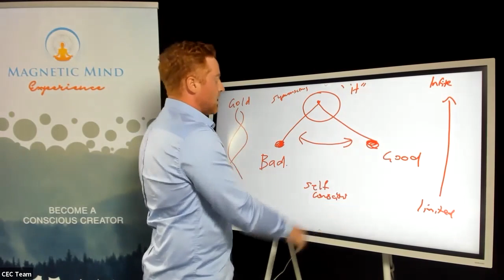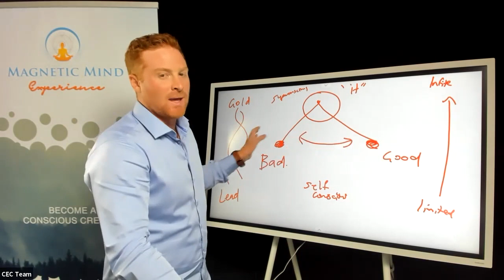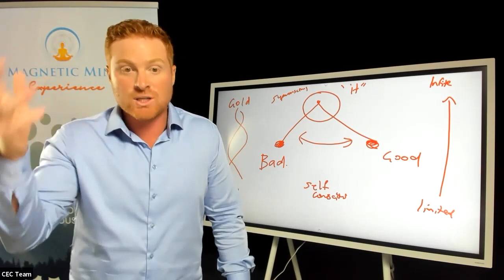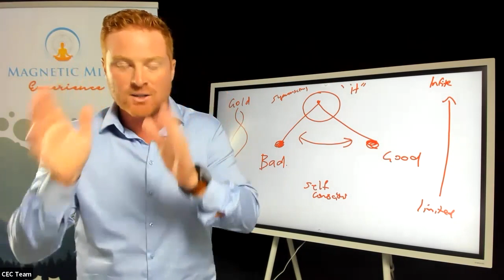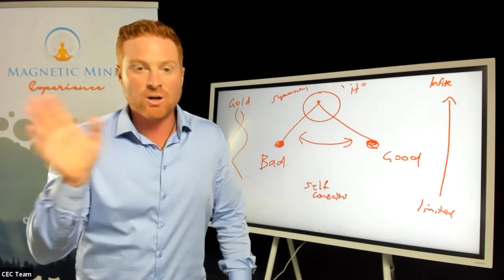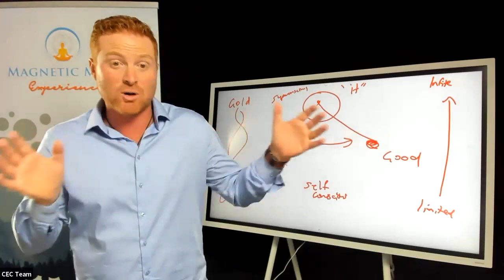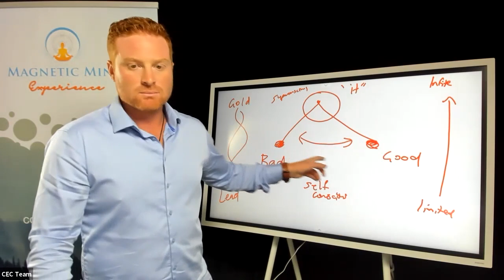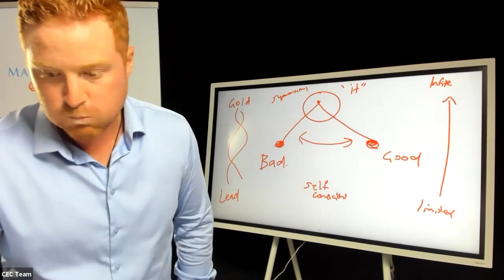Life will be better when.... (Does the Problem Reality Need Solving?)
Life will be better when...or fixing this will.
This is a belief that is the focal point of the 'Problem Reality' and a view that is brought up regularly in the Magnetic Mind coaching calls.

So, here's the thing - believing 'life will be better when...' will deny yourself living in the moment.

You've given yourself an excuse to not live.
What I've noticed is that people aren't living longer... They're dying longer by missing out on the now.

So. Life will be better when... you listen to this session 😉

And if you want to know more, please visit us